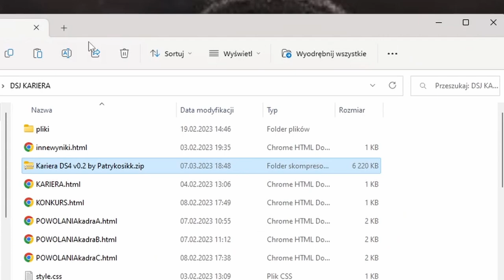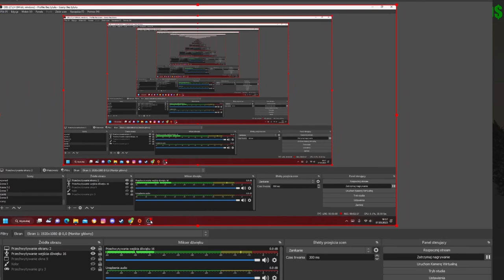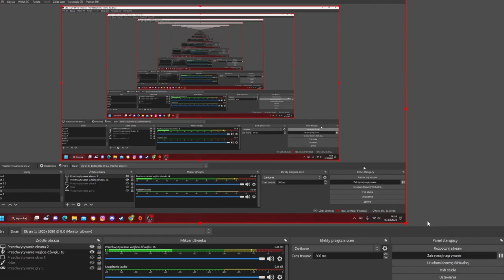ZMIANA DATY i STANU KONTA | MENU KARIERY PORADNIK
Siemka :p
Kolejny poradnik do mojej kariery
Zapraszam do oglądania
Najnowsza wersja jest na discordzie
W wersji 0.2 zostały dodane data i stan konta.
Serdeczne podziękowania dla @PLK-PODCAST, który pomógł mi to dodać.